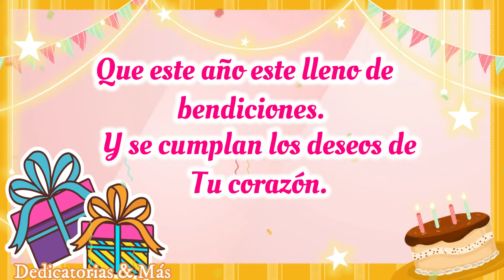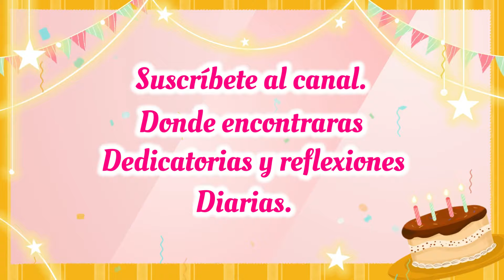🌹🎂FELIZ CUMPLEAÑOS PRIMA🎂🌹LINDO MENSAJE DE FELIZ CUMPLEAÑOS 💝FRACES DE CUMPLEAÑOS PARA UNA PRIMA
🥳¡Feliz Cumpleaños PRIMA! 🌹Felicitación de cumpleaños para una Prima con hermosas imágenes y frases🎂.

FELIZ CUMPLEAÑOS🎂💐😜MENSAJE DE CUMPLEÑOS🎁FELICITACIÓN de cumpleaños para una persona Especial🤗Linda canción de cumpleaños, Mensaje de cumpleaños, Feliz cumpleaños mi amor, Mensaje de cumpleaños. Feliz cumpleaños cristiano, Hermoso mensaje de cumpleaños para dedicar a todas las personas que aprecias, 💖🌹lindas y divertidas frases de cumpleaños, video mensaje para cumpleaños y dedicar, el video mas lindo del mundo de cumpleaños.

Bendiciones 🙏🥰🌹